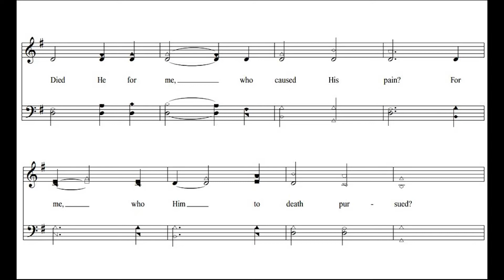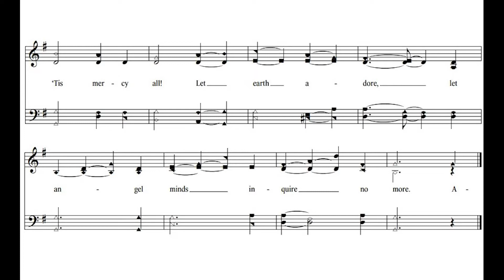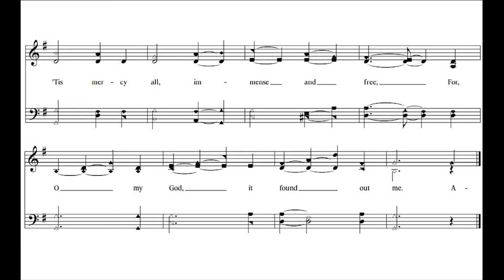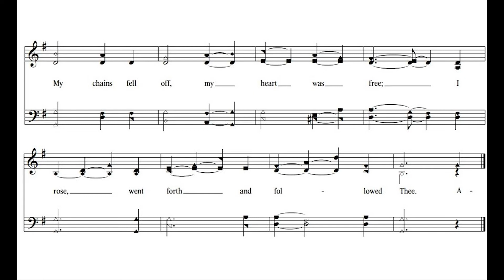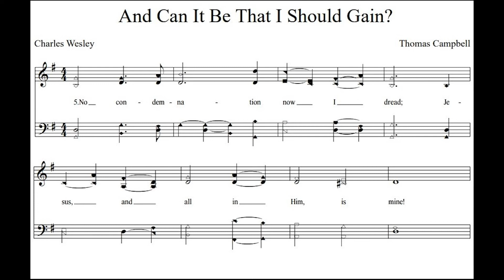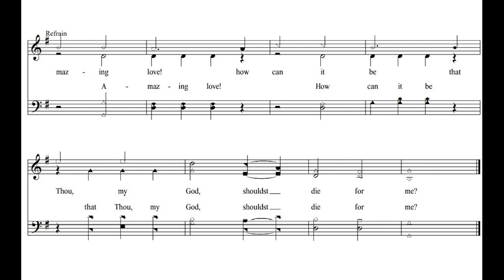And Can It Be That I Should Gain - a Capella Hymn